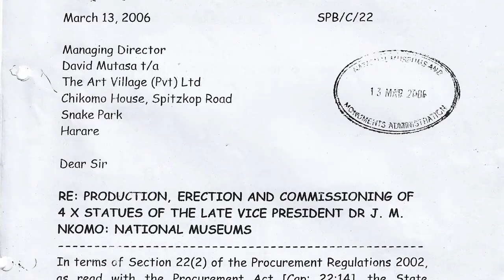The Artist: David Guy Mutasa - Episode 6 - The Statue of Joshua Nkomo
The Statue of Joshua Nkomo is the 6th episode of the documentary series about the Zimbabwean artist and sculptor David Guy Mutasa. In this series, David shares his journey as an artist told through his most notable sculptures.